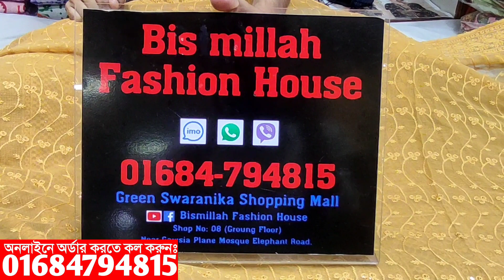ইন্ডিয়ান লাখনো কাজের বুটিক থ্রি পিস কিনুন পাইকারি দামে || boutique 3 piece collection